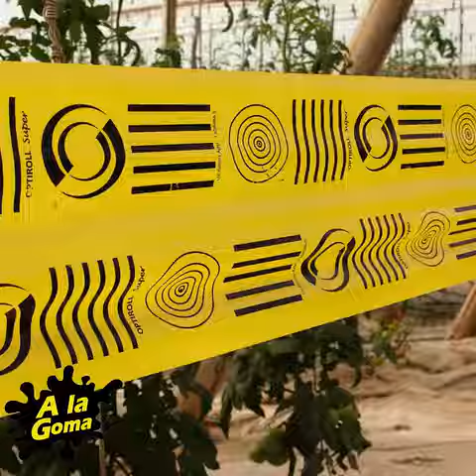Fungus Gnat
trampas para eliminar la plaga de Fungus Gnat